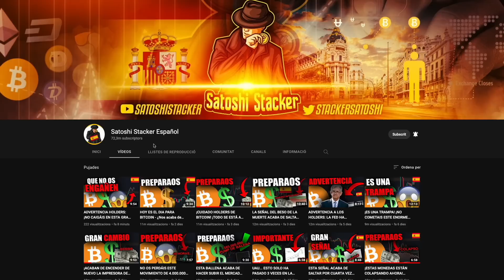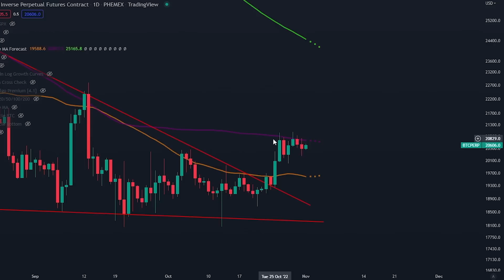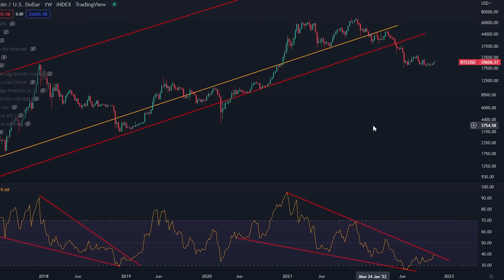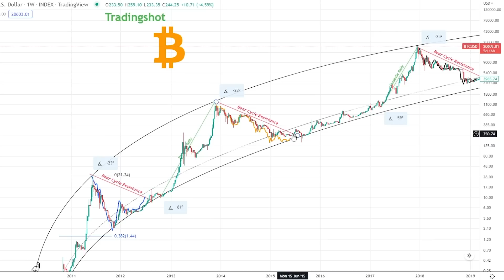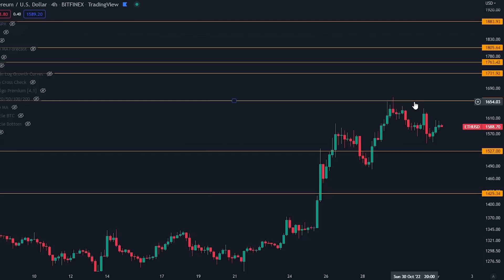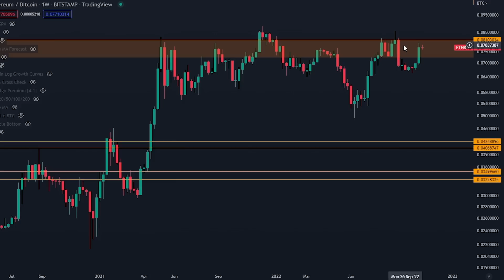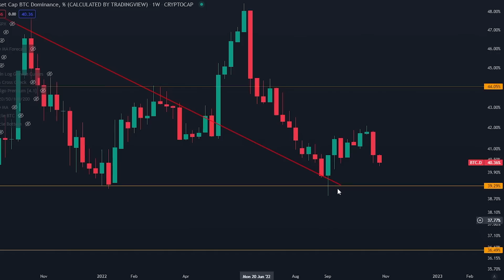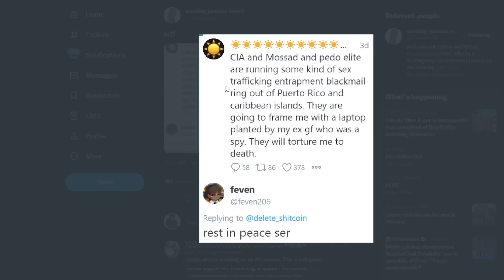HOLDERS DE CRIPTO: NO COMPRÉIS O VENDÁIS BITCOIN Y ALTCOINS ANTES DE VER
AÑADIR LA CONFIGURACIÓN DE MI BOT DE TRADING (Configuración con un solo clic):

-Regístrate en una cuenta de trading con el enlace de arriba.
-Los nuevos operadores pueden desbloquear la caja misteriosa con recompensas de hasta 10.000$ en cripto

- HASTA 400$ DE BONIFICACIÓN ESPECIAL PARA LOS PRIMEROS 150 USUARIOS
- PARA LOS COMERCIANTES ESTADOUNIDENSES, por favor, seleccionad la opción "I Understand", para registraros y comerciar.

⛓ 🔗 Enlaces útiles 🔗 ⛓